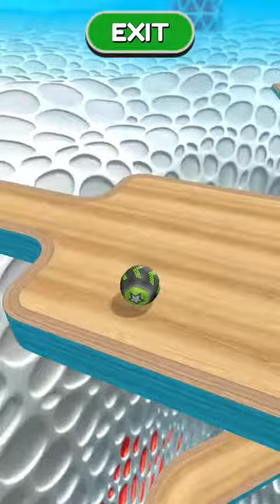Going Balls ⚽️🏀 🏐🏉🏈 🥎🎾🎱☄️ Level 2027 game play | let’s jump | game walkthrough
Going Balls ⚽️🏀 🏐🏉🏈 🥎🎾🎱☄️Level  game play | let’s jump | game walkthrough

You can find Going Balls and a lot of other mobile games.